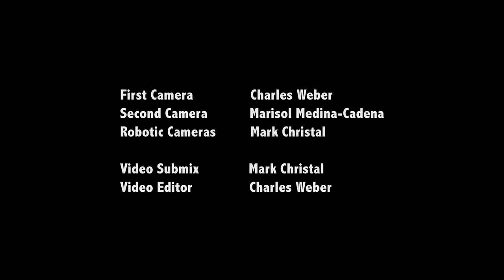A Tribe Called Red at the Smithsonian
On one hot August evening, A Tribe Called Red turned the atrium of the Smithsonian's National Museum of the American Indian into a dance party. Together, DJ NDN (Ian Campeau*), Bear Witness, and 2oolman (Tim Hill) represent the Nipissing First Nation, Cayuga First Nation, Six Nations of the Grand River, and an effort to infuse Native culture into contemporary life. The group was joined onstage by Vancouver, B.C.-based dancer James Jones.